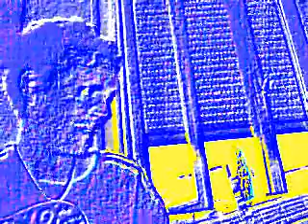I'll feed you my girl - UtubeGhandiMan n Lily ORIGINAL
Was sitting playing with my guitar
and my lady was out shopping
and my daughter ust had to ask questions
so i replied Elvis style, in song